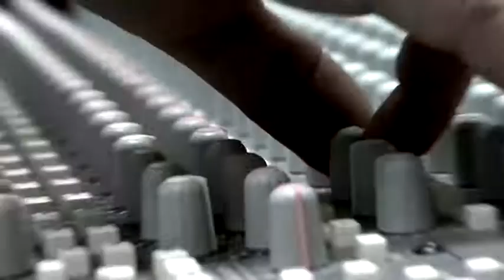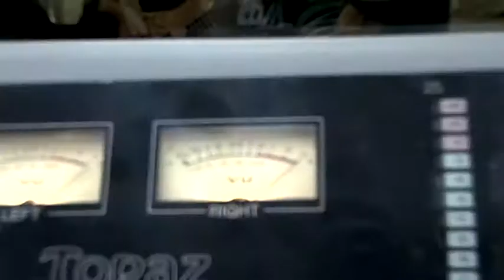Restless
Video della song "Restless" dal mio primo disco solista " Jagged Bitter Laugh".